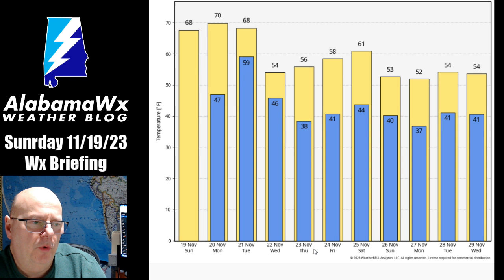AlabamaWX Weather Briefing for Sunday, November 19, 2023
Alabama appears to be headed into a progressive weather pattern with better rainfall chances and rainfall amounts.  There is a low end severe weather threat Monday night, one we will have to watch carefully.